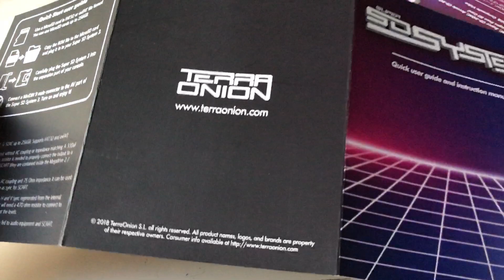Super SD System 3 Cardbox and manual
We got cardboxes an manuals in stock, we still have to mount and glue the cardboxes.
A quick video of the cardboxes without being glued, just a fast mount to see the finish of the materials and how it will look like once shipped